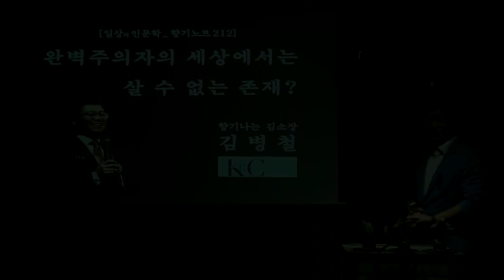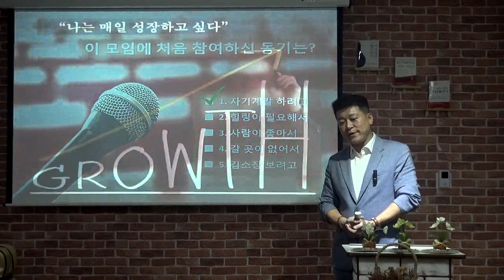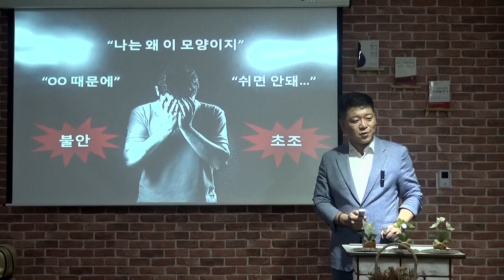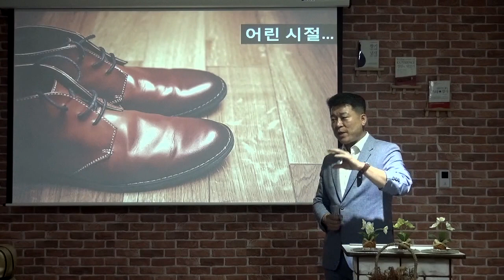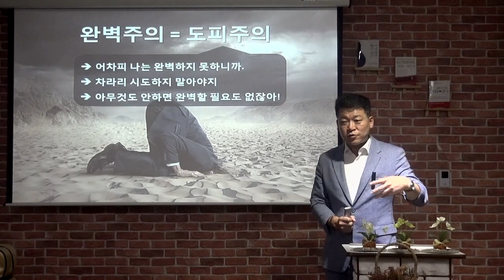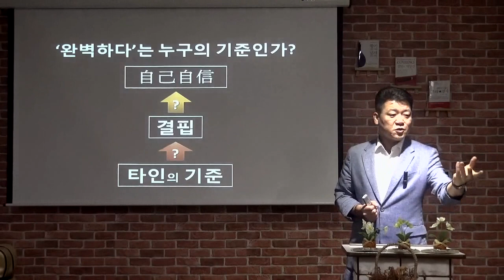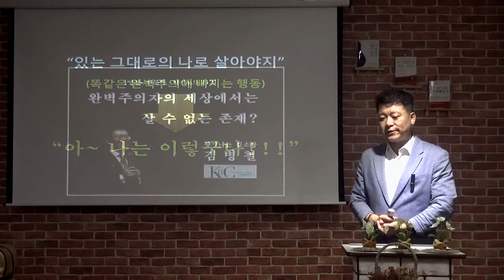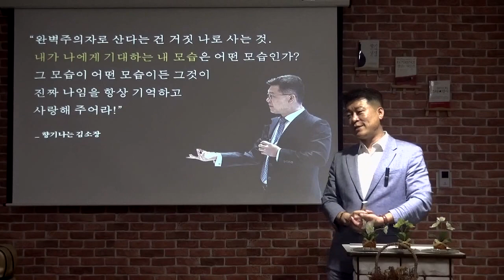[일상의 인문학] 완벽주의자의 세상에서는 살 수 없는 존재? / 향기나는 김소장의 향기노트 212.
일상의 인문학 _ 향기노트 212. 완벽주의자의 세상에서는 살 수 없는 존재?

인간은 신이 아니기에 완벽할 수 없습니다.
그럼에도 완벽주의자가 되려는 이유가 뭘까요?
완벽해지면 더 행복할까요?

향기노트 212와 함께 공부해 보시길 바랍니다.

_ 향기나는 김소장